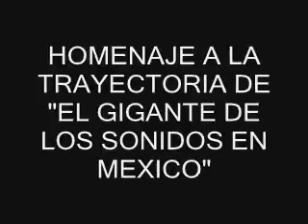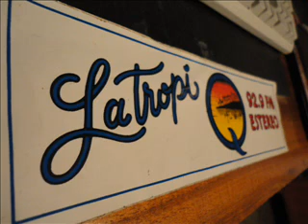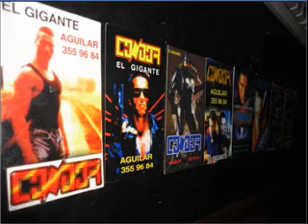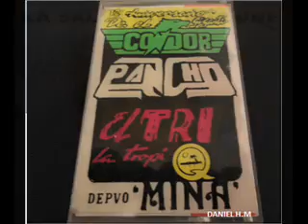Sonido Condor *** QUE BELLO *** Xll Aniversario - 1992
El gigante condor en su XII aniversario como SONIDERO en el Deportivo Mina  14 de Febrero de1992

*** GRABACION DE CASSETE ***